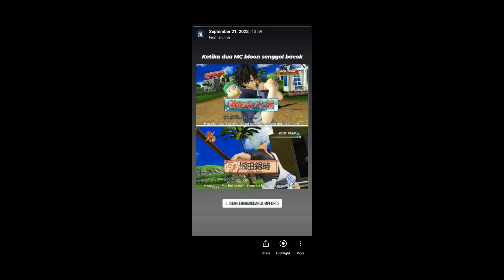CROSSOVER SHONEN JUMP YANG LEBIH MEMUASKAN DARI JUMP FORCE ?!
Melanjutkan keberhasilan dari game crossover yang sudah-sudah, Shueisha dan Bandai Namco kembali bekerja sama di era 2010-an untuk menciptakan dua game crossover Shonen Jump yang sayangnya cukup berbanding terbalik satu dengan yang lainnya. Berangkat karena alasan mengejar pasar Amerika, Jump Force melupakan tradisi yang seringkali dijunjung Shonen Jump dari negeri Jepang, dan itulah yang membuat J-Stars Victory jadi jauh lebih baik dan memuaskan bagi pecinta animanga Shonen Jump.

Mari kita saling berbagi pendapat
Tapi jangan sampai saling berdebat
Cukup beropini sebagai penikmat
Dalam sesi diskusi hangat